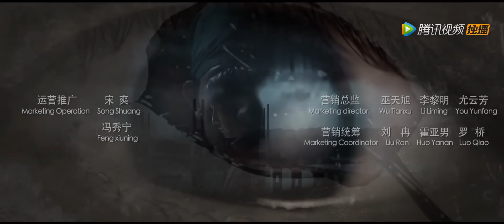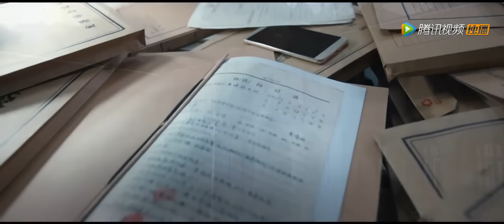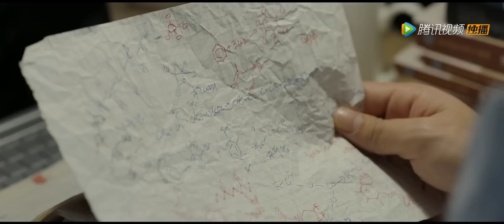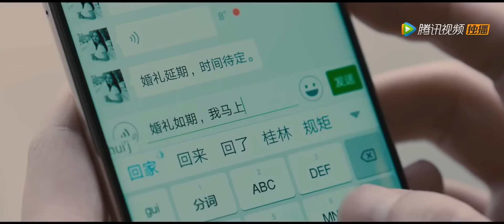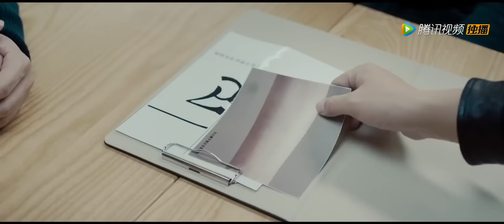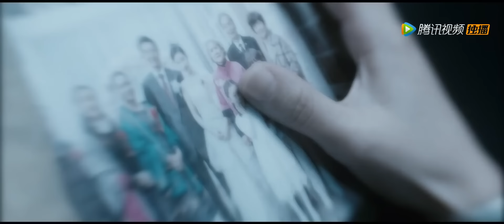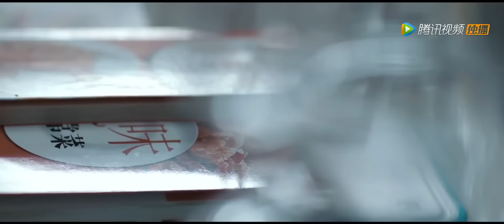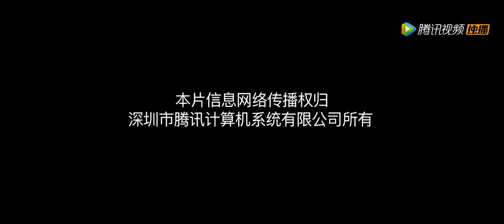Multi SUB【法医秦明之血色婚礼 / Medica Examiner Dr Qin】【悬疑犯罪】 婚礼命案接连发生 作案手法竟然一模一样！| Full | 邓飞 / 李卓霖 / 霍亚楠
🎉剧情简介：
两起极具仪式感的婚礼凶杀，牵扯出八年前的婚礼命案，三位新娘高度相似的死法令秦明等人百思不得其解，却发现自己和未婚妻丁铃铛的婚礼上出现了与凶案一致的情景，而这竟成了三起命案的突破口.